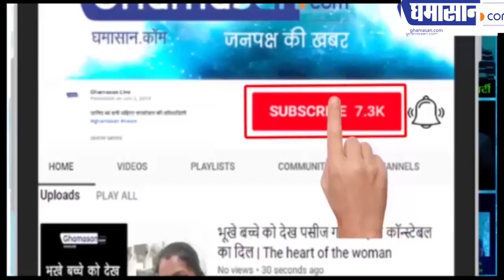क्या महाराष्ट्र में शिवसेना भाजपा की सरकार बनेगी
सुब्रमण्यम स्वामी ने कौन सा फार्मूला दे दिया